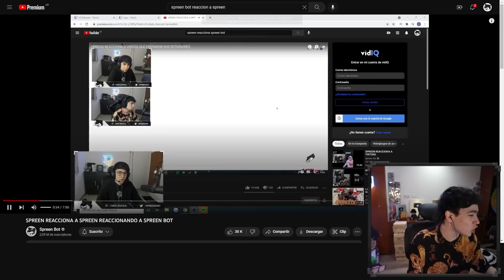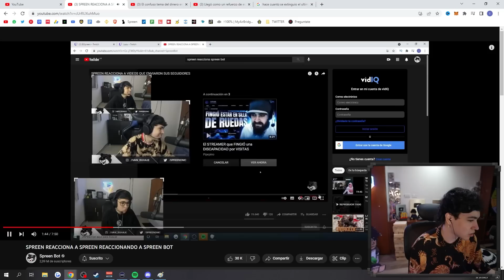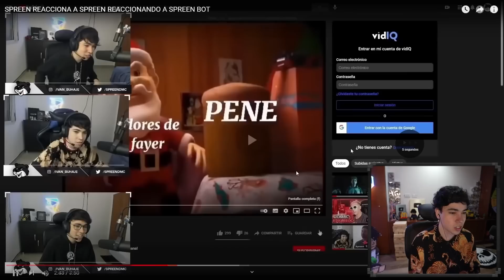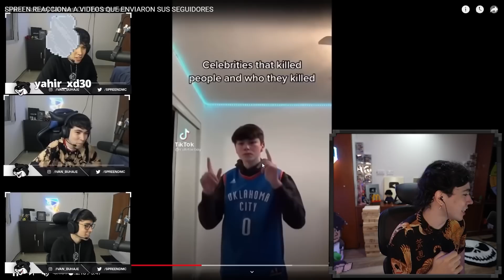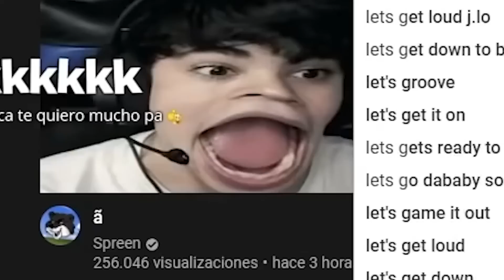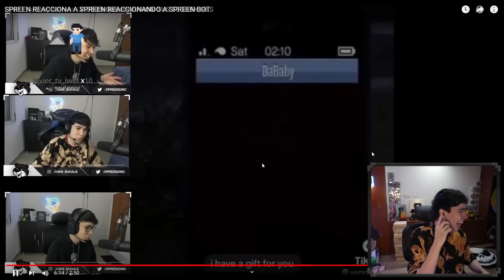SPREEN REACCIONA a SPREEN REACCIONA a SPREEN REACCIONANDO A SPREEN BOT